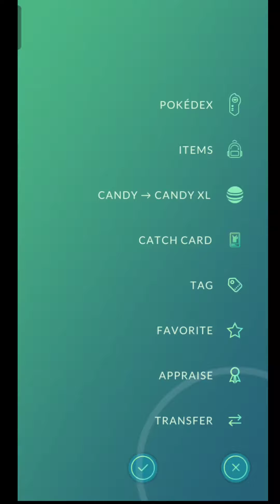OMG! Got 0iv+Shiny Togekiss in last minute